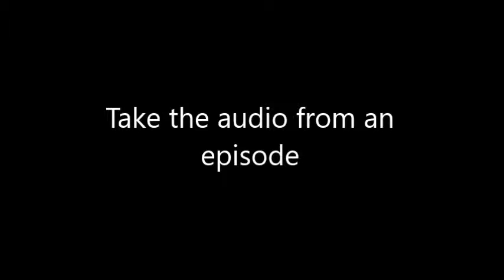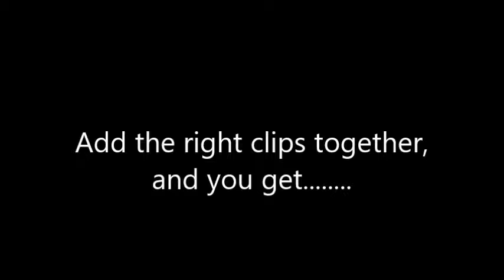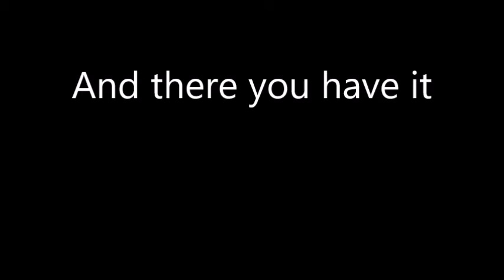Thomas and Company Transformers Parody #2 Before And After Comparison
The second before and after comparison involving my Transformers parodies